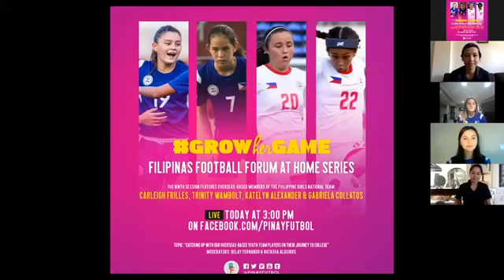SESSION 9: GrowHerGame Filipinas Football Forum At Home Series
TOPIC: Catching up with our Overseas-Based Youth Players on their Journey to College

GUESTS: Carleigh Frilles, Trinity Wambolt, Katelyn Alexander & Gabriela Collatos

MODERATORS: Belay Fernando & Natasha Alquiros